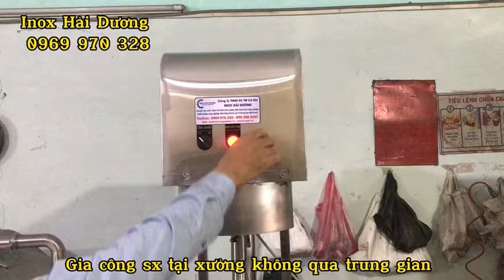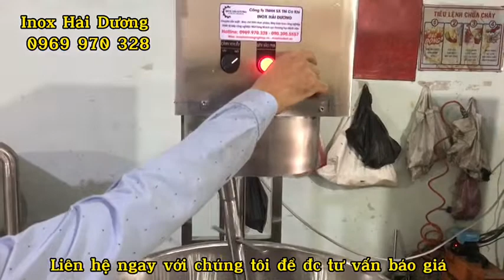Chảo xào nhân - Sên nhân đa năng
THÔNG TIN ĐẶT HÀNG:

Địa chỉ: 264 Hoàng Văn Thụ, Phường 4, Q. Tân Bình, HCM

Địa chỉ xưởng sản xuất và xem hàng: 163/3 Phạm Đăng GIảng, KP4, F.BHH, Q. Bình Tân, TP HCM.